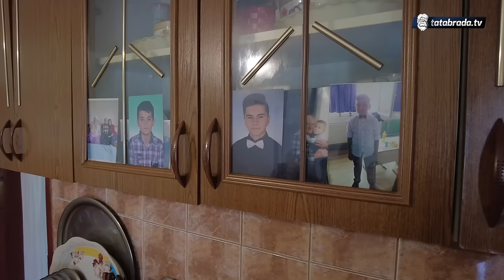Od trećeg puta našao sreću u ljubavi!